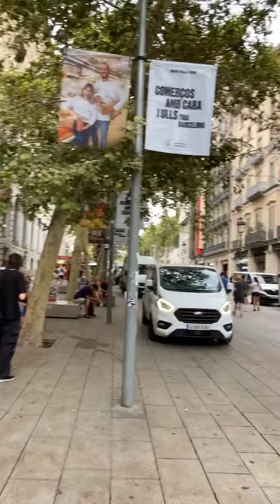现在北京门头沟河北涿州的大水灾主要是人祸是政府草菅人命，去年郑州大水灾死亡至少几百人同样是人祸，2012年721北京房山区门头沟区河北涞水县大水灾也是人祸，1975年河南板桥大水灾死亡几万人同样是人祸